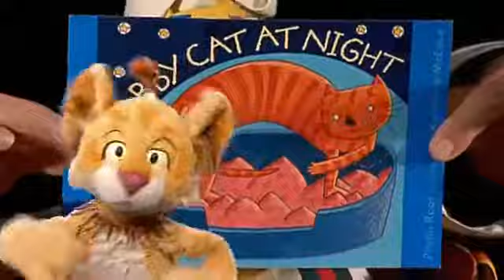Between the Lions Song Read a Book Today